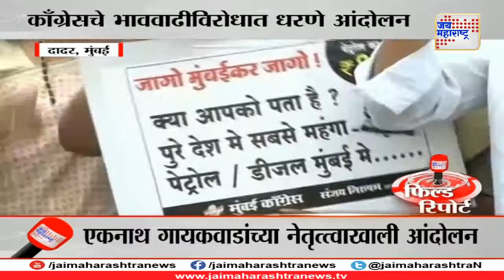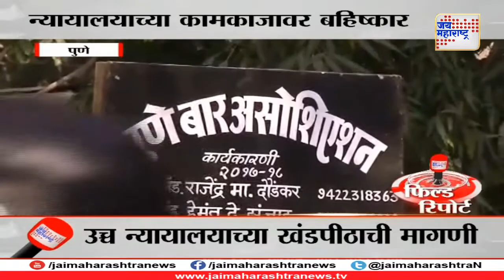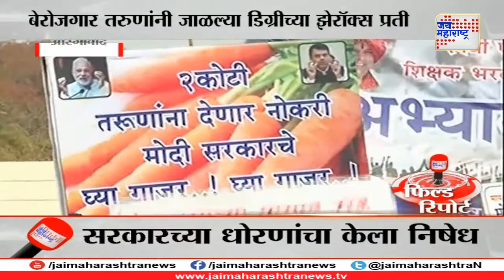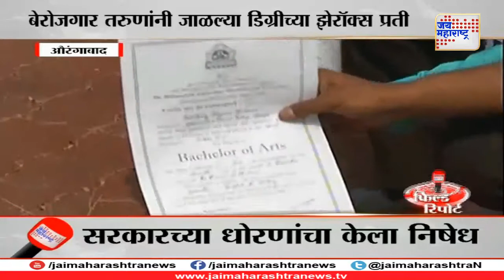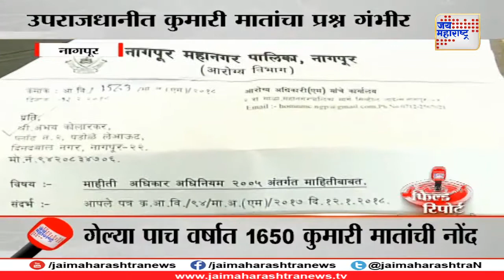Jai Maharashtra Field report - 24 hours Maharashtra news 150218